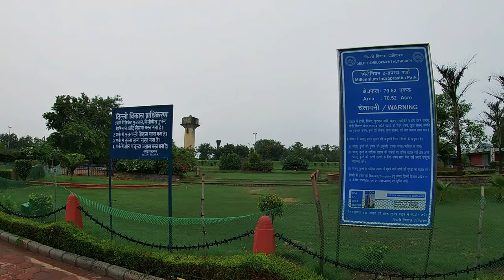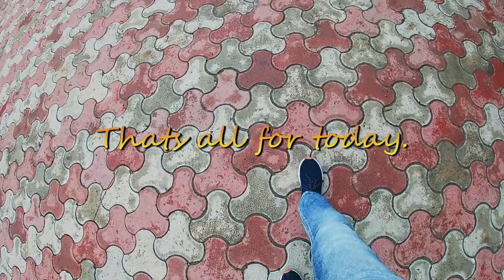Shanti Stupa - Peace, joy and serenity / New Delhi / Sunday Ride / Vlog / Cinematic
My Tools (consider buying) - Purchase any product through given link and support me in earning.
1) Go pro hero 7 black
2) Tygot 13 inch Flexible Gorillapod Tripod with Mobile Attachment for DSLR, Action Cameras & Smartphones
3) Realme 2 Pro
4) SanDisk 32GB Ultra MicroSD Memory Card
5) Go pro hero 7 silver

Shanti Stupa, also known as World Peace Pagoda for Vishwashanti is located in Indraprastha Park, Old Delhi.
The Shanti Stupa Society was established to build the Vishwa Shanti Stupa (World Peace Pagoda) in the Indraprastha Park in the heart of the City of Delhi. The purpose of the Shanti Stupa is to provide a “peace haven” for all and to develop programs that promote peace-building efforts all over the world with an emphasis on ahimsa, or nonviolence.
The Shanti Stupa has become a symbol of universal peace and acceptance over the centuries. Nipponzan Myohoji was founded by Most Venerable Nichidatsu Fujii (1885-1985) with the mission of building Shanti Stupas all over the world as a way of creating peace and transforming people’s mind and heart. This order has built more than eighty Shanti Stupas all across the globe.
The Shanti Stupa Project envisioned by Fujii Guruji in 1978 soon after he received the Jawahar Lal Nehru Award for International Understanding by the Government of India in recognition of his work. The project in Delhi began in 2004 in collaboration with the Delhi Development Authority and the Lt. Governor of Delhi.

Text from the Dedication Stone at the Stupa:

Vishwa Shanti Stupa, New Delhi was Inaugurated on November 14, 2007 and Dedicated to the people of India and the World with hopes of cultivating long-lasting peace as envisioned by Fujii Guruji. Following dignitaries and luminaries were present at this occasion:

H.E. Dr. A.R. Kidwai, Hon. Governor of Haryana
H.E. Shri M.C. Bhandare, Hon. Governor of Orissa
Shri Tejendra Khanna, Hon. Lt. Governor of Delhi
Shri Ajay Maken, Hon. Minister of State for Urban Development
Shri L.K. Advani, Hon. Leader of the Opposition
Smt. Sheila Dixit, Hon. Chief Minister of Delhi

Relics and Sacred Objects for this Stupa were donated by His Holiness the Dalai Lama, the President of Sri Lanka, the President of Mongolia, and the Prime Minister of Nepal.

||Bhavatu Sarva Mangalam|| May All Be Auspicious||